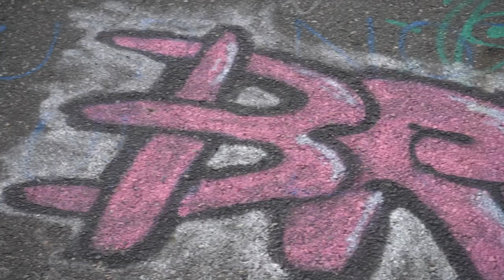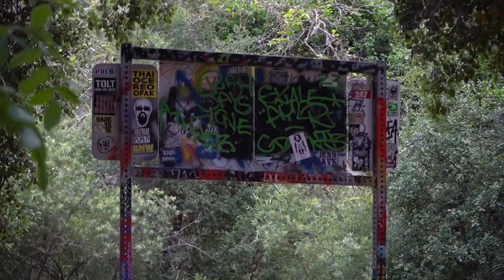LOS ANGELES ABANDONED NAZI CAMP | MURPHY RANCH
Murphy’s Ranch was a ranch built in Rustic Canyon, Los Angeles in the 1930s by Winona and Norman Stephens, who were sympathizers of the anti-semitic, white supremacist Silver Legion of America.
The owner of record in 1933 was Jessie M. Murphy, but no one ever saw or documented her.
The ranch was designed to be a self-sustaining compound for Nazi activities in the U.S., and it had a water storage tank, a fuel tank, a bomb shelter, and various outbuildings and bunkers.
 The estate’s main gate was designed by Paul Williams, a well-known African-American architect in the Southern California area...

Drop all the questions you guys have in the comments!
I will be doing a Q&A addressing frequently asked questions...

Songs Used
Get Suicidal (feat. Juice WRLD) [Remix] by YNW Melly, Juice Wrld
License ID: ak8x6nQOABw

Get AirplaneMode by bones
License ID: 67mLOA1BpNP